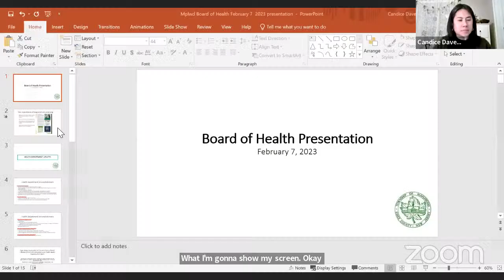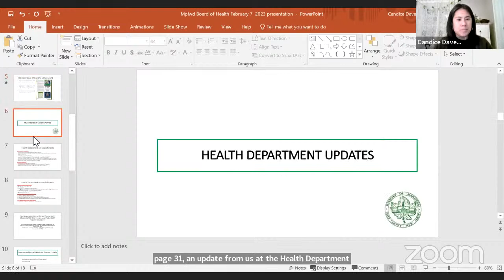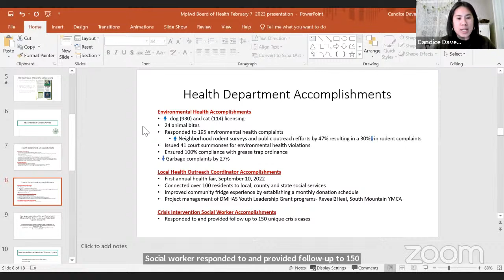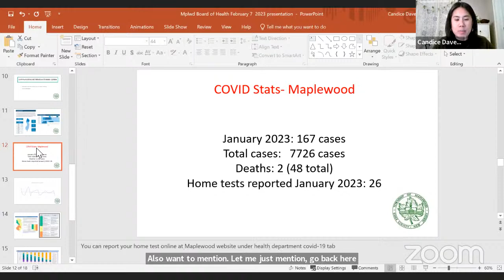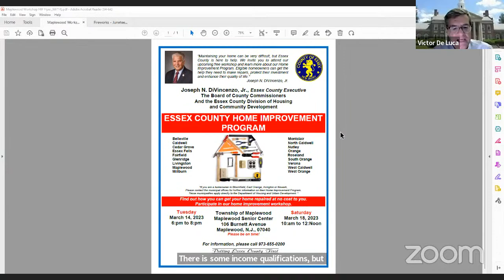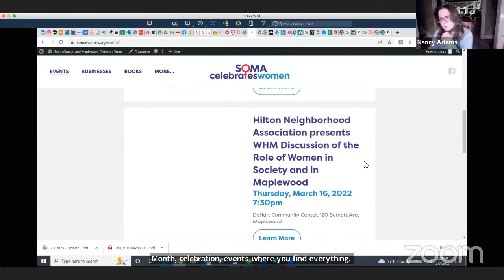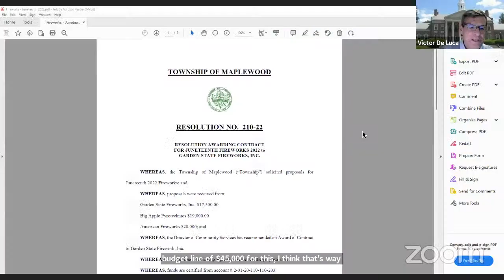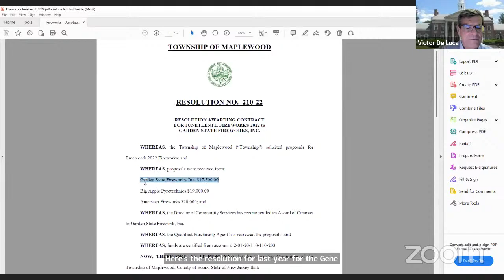Township Committee Meeting - February 7, 2023